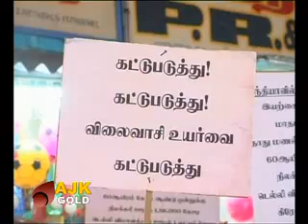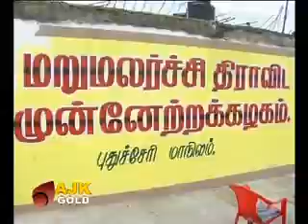GOLD NEWS TODAY 27 09 2012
puducherry news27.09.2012 for the world tamil people ...